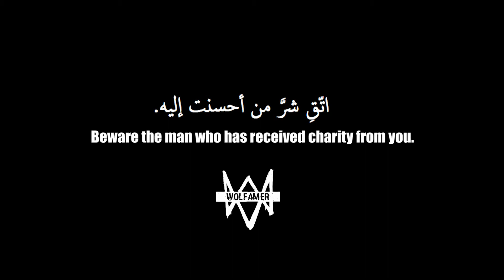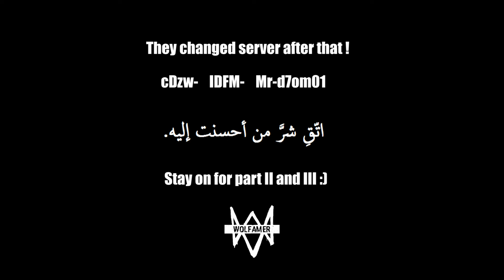cDzw- El Payaso 🤡 Part I | The division | Patch 1.8.3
cDzw-  posted a video with some clips killing me, but the truth about his video you gonna watch in part 2 ! In this video im showing you how I helped him then after that he was in team then killed me ! I invited EzHyrex nd Baguette ! they easy left the server ! cDzw- started this war so we gonna see ! stay on for part 2 and 3 !
Beware the man who has received charity from you.
.الشيخ الشعراوي: اتق شر من احسنت اليه
Today we gonna expose those noobs, enjoy :
cDzw- // IDFM- // Mr-D7om01
THANK YOU EVERYONE FOR STOPPING BY AND WATCHING TODAY'S VIDEO, I REALLY DO APPRECIATE. ONCE AGAIN THANKS

Upcoming titles I'm interested in: The Division 2, Assassin's creed odyssey, Fortnite, Battlefield V & Call of Duty: Black Ops 4